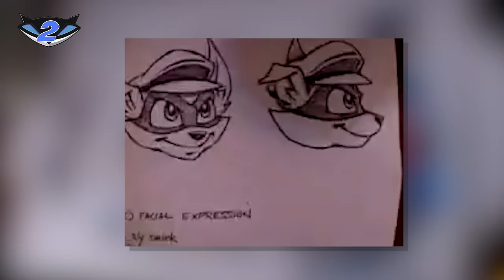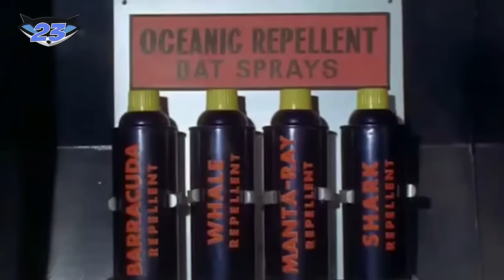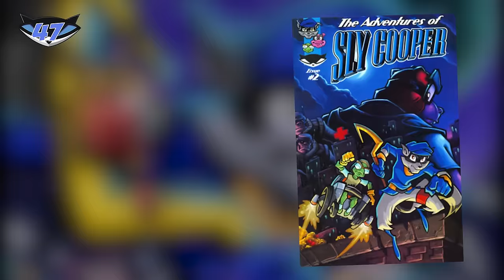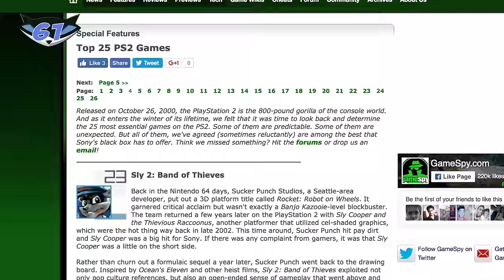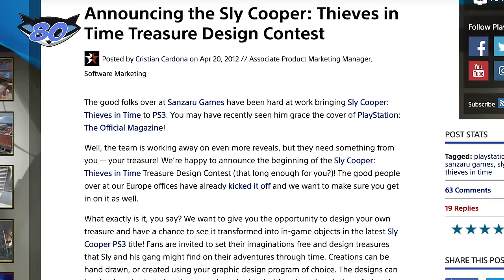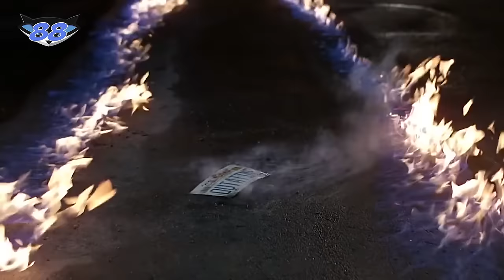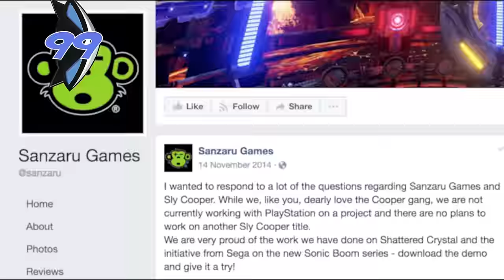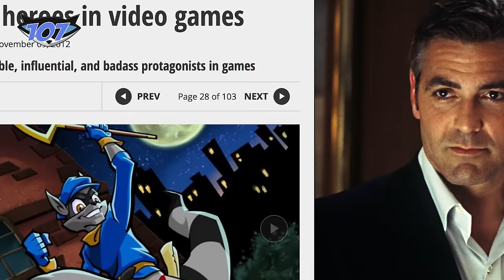107 Sly Cooper Facts YOU Should Know | The Leaderboard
Sly Cooper is an iconic game series spanning several generations of the Playstation. The game made waves for its clever characters, Ocean’s 11 style thieving hijinks and unique animations. Here at the Leaderboard we wanted to give you some great fun facts about this addictive series and we hope to see another Sly Cooper on the PS4 or possible big screen appearance!

Credits:
Researched by: Brandon Tyrie
Written by: Brandon Tyrie, Nahreen Tarzi
Hosted by: Jacob Atkinson
Edited by: Sergio Gomez, Stephanie Neptuneng